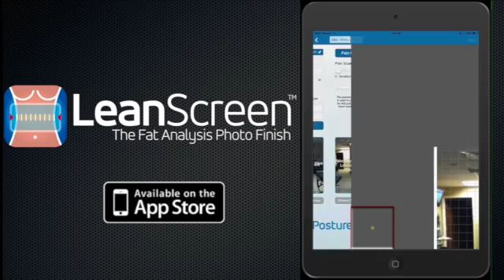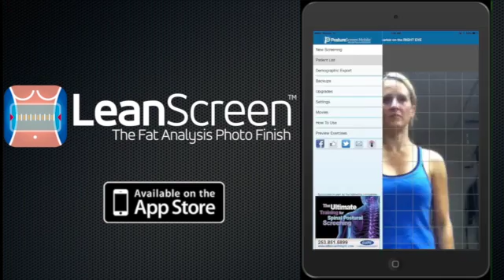LeanScreen - The Fat Analysis Photo Finish App - Basic Tutorial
This is a LeanScreen tutorial - The Fat Analysis Photo Finish.  This patent pending proprietary technology feeds measurements data for body composition into various body composition statistical equations in order to find estimates on Percent Body Fat, BMI, BMR, and Waist to Hip Ratio.